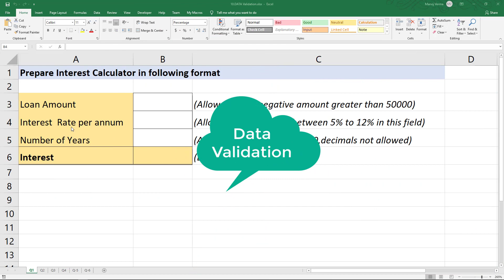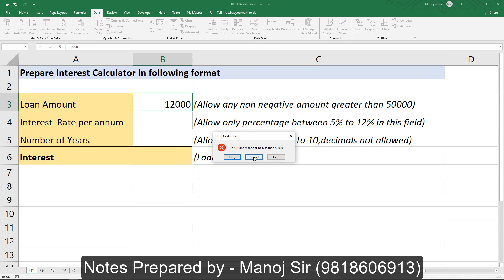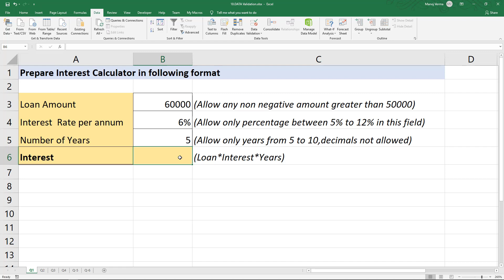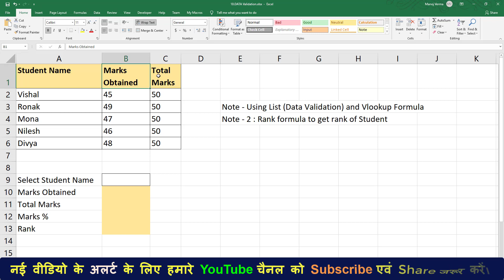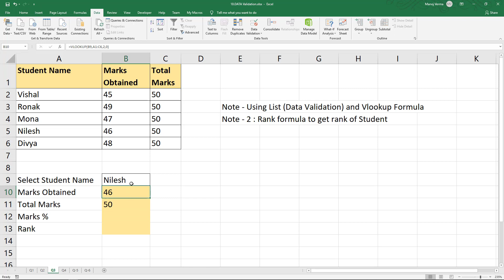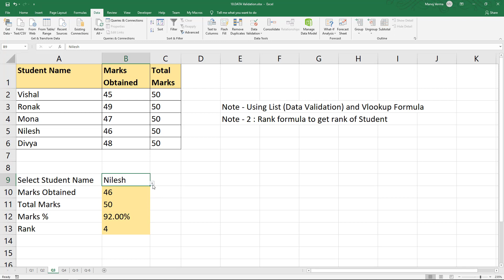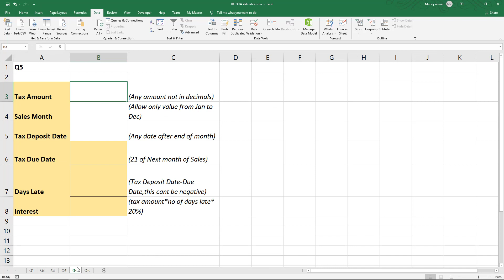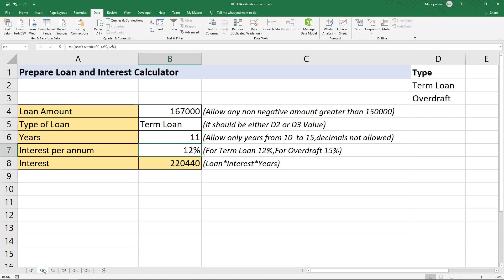Data Validation in Excel - Data Validation Assignment Part-1|Learn Advance Data Validation in Excel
ALL 20+ Course in an offer for you for a minimum amount - Whatsapp -
Message - US (Interested) to Know your Best Offer Amount for ALL Course or Single Course.